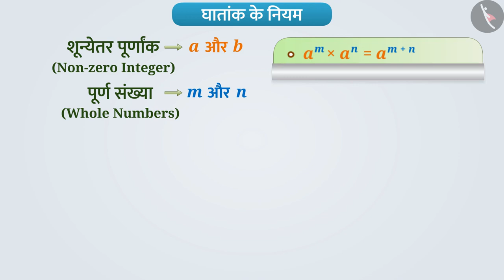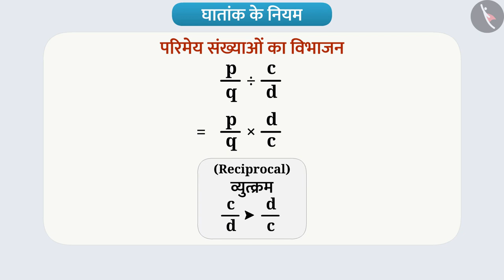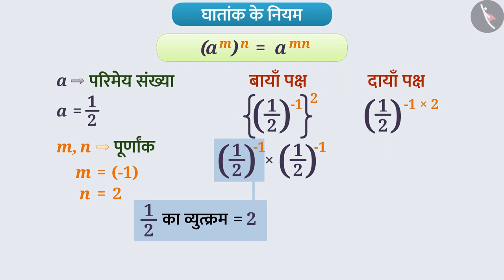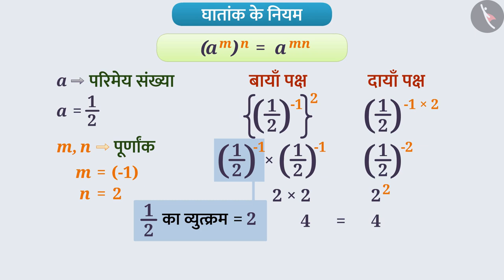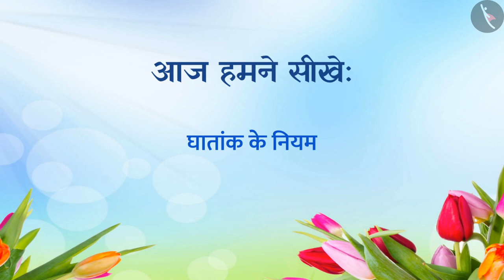घातांक के नियम | Part 1/3 | Laws of Exponents | Hindi | Class 8